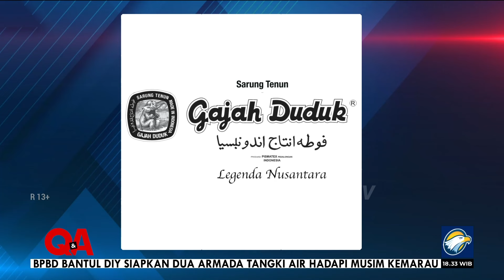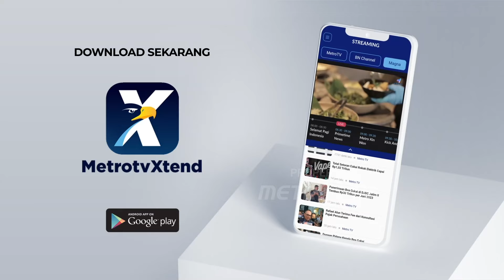Fun Fact Tentang Bahlil dan Sagu!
MetroTV, Berasal dari keluarga yang serba kekurangan, tak membuat bintang tamu QNAMETROTV yang satu ini menyerah terhadap hidup.

Ia benar-benar mengawali kehidupan dengan berdagang kue, jadi kondektur, hinga sopir angkot! Dan kini menjadi seorang pengusaha sukses, serta menduduki jabatan menteri di Kabinet Jokowi-Amin.